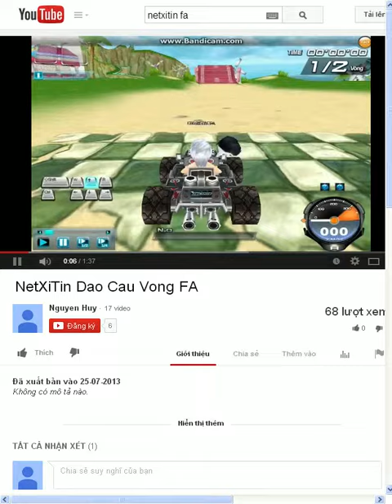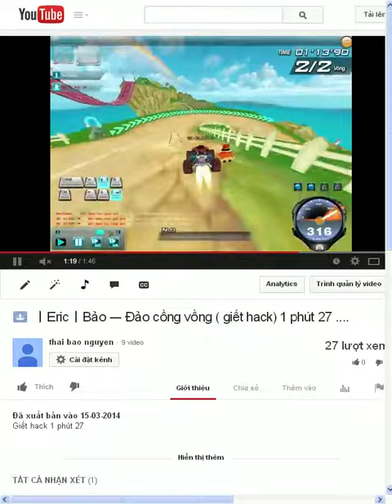So sánh War ' team và netxi tin